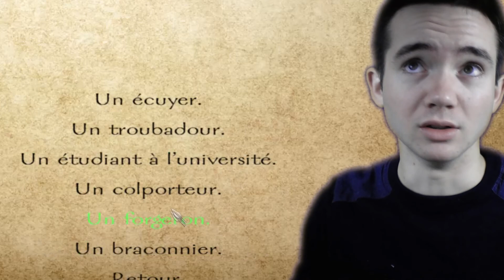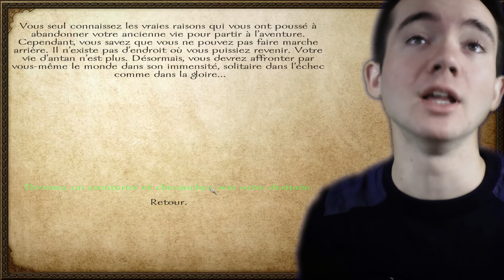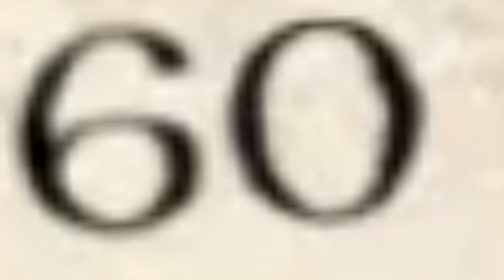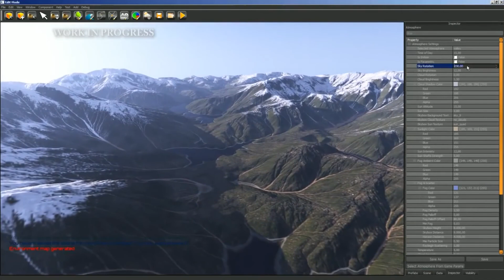MOUNT AND BLADE 2 BANNERLORD ⁞ Découverte FR ᴴᴰ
✔️  Bonjour à vous, On Parle Mount and Blade Bannerlord. Un rpg médiéval addictif avec un gameplay aux petits oignons, les développeurs ont su concilier des batailles dantesques remplies d'action digne des jeux comme les Total War en troisième personne  au côté d'un système politique où les relations influencent fortement l'évolution d'une carte rongée par les conflits. Incontournable et dans l'ère du temps, Bannerlord va devoir faire face à des mastodontes comme Kingdom Come Deliverance et consort, des jeux au vent en poupe.